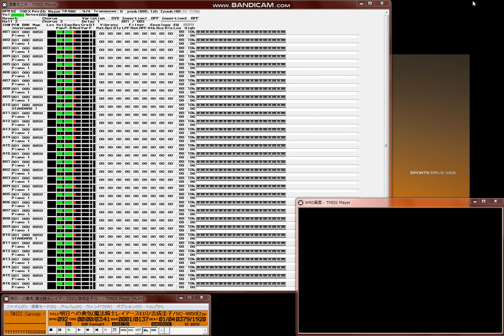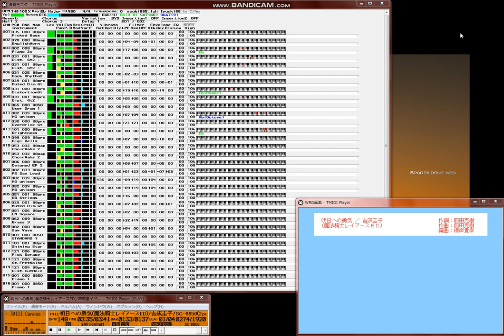【MIDI再生】吉成圭子／明日への勇気 ※正式音源SC-8850完全再生【2ポート（16パート＊2）】(「魔法騎士レイアース」第１期エンディング) Magic Knight Rayearth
※オフボーカルバージョン ※正式音源SC-8850完全再生【2ポート（16パート＊2）】

以下、MIDIデータ作成者のテキストをそのまま記載します。
【    曲   名     】明日への勇気
                    (「魔法騎士レイアース」第１期エンディング)
【  作 詞 者 名   】前田克樹
【  作 曲 者 名   】前田克樹
【  編 曲 者 名   】根岸貴幸 ※
【  アーティスト  】吉成圭子
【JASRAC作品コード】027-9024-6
【  データ作成者  】Geshi
【 デ ー タ 形 式 】標準MIDIファイル(.MID) Format 1 :Timebase=480
【 作 成 ソ フ ト 】MIDIシーケンサ：レコンポーザ for WINDOWS95 R3
                    音色エディタ  ：GSAE4.0
【  対 応 音 源   】SC-8850 2ポート専用（ユーザードラム使用）
【  圧 縮 形 式   】LHA
【 作 成 年 月 日 】2005年5月15日
【   ファイル名   】yuuki885.lzh
※ JASRACのJ-WIDには編曲者として登録されていません。

「魔法騎士(マジックナイト)レイアース」は、1994年10月より約1年間にわたり読売テレビ系で放映されたTVアニメです。「明日への勇気」はこの番組の第１期エンディングだったそうです。

このMIDIデータは、とある方に歌って頂くために作成しました。選曲に際しては歌って頂く方のご希望を伺って決めたため、私は「レイアース」も「明日への勇気」も知らなかったのですが、いかにも90年代アニソンという感じ（という印象を私は持ちましたが）がいいですね。てっきりオープニングかと思ってたのですが、エンディングと知って意外に思いました。前向きな歌詞も好きです。

ということで、私には懐かしくないのですが^^; 番組を見た方は懐かしく聴いて頂けましたでしょうか。楽しんで頂ければ幸いです。
　　　　　　　　　　　　　　　　　　　　　　　2005年5月　Geshi